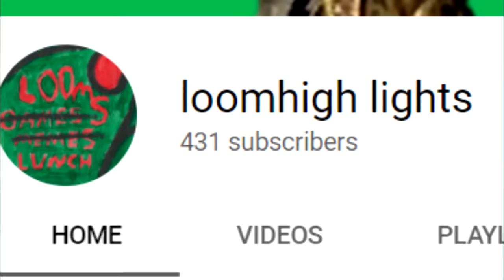man makes Home Made Homebrand Subway cookie sub and almost gets a stroke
Music From: A-A and stock music
in which I attempt to make a knockoff version of the Subway Cookie Sub using multigrain gluten free bread crust and a year old subway cookie I found in my car somewhere. Enjoy.